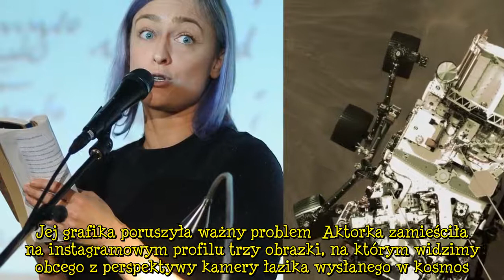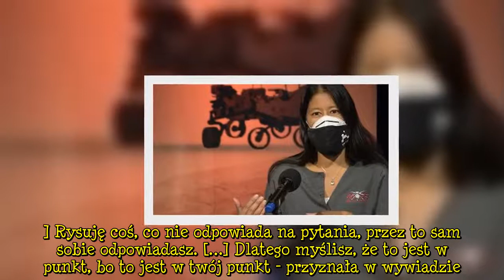Matylda Damięcka komentuje mocną grafiką lądowanie łazika na Marsie. Poruszyła ważny problem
Matylda Damięcka skomentowała wymownymi grafikami wylądowanie na Marsie łazika Perseverance. Maszyna wyposażona jest w nowoczesne technologie, a jej zadaniem jest między innymi pobranie próbek skał i poszukiwanie śladów życia na Czerwonej Planecie.  REKLAMA  Mjanmanka skonstruowała helikopter, który poleciał na Marsa. Do NASA trafiła jako 22-latka  Matylda Damięcka komentuje lądowanie łazika na Marsie. Jej grafika poruszyła ważny problem  Aktorka zamieściła na instagramowym profilu trzy obrazki, na którym widzimy obcego z perspektywy kamery łazika wysłanego w kosmos. Na pierwszej grafice kosmita trzyma transparent z hasłem "jesteś obcym", napisany w języku angielskim. Kolejna grafika przedstawia machającego ręką kosmitę, który po chwili zostaje zabity krzyżem wbitym w ziemię. Ostatni obrazek z napisem "człowiek wraca do domu", napinany łamanym angielskim, nawiązuje do słynnego zdania "E.T. go home" z filmu "E.T." z 1982 roku.  Zobacz wideo   Matylda Damięcka napisała wiersz o LGBT   Krótki komiks można interpretować jako komentarz do kolonizacyjnych zapędów ludzi. W historii wojna i przemoc często wiązały się z ekspansją terytorialną oraz religijnymi krucjatami. Fakt ten nie umknął komentującym post Damięckiej.   Inwazyjni goście, też o tym pomyślałam.   Prawda.   W punkt.   Warto przypomnieć, że Matylda Damięcka w rozmowie z Tomaszem Sekielskim przyznała, że tworzenie grafik pozwala jej wyrazić swoje emocje. Rysunki aktorki mają skłaniać odbiorców do myślenia:   Dlaczego to robię? Ponieważ wewnętrznie, jeżeli odczuwam jakiś obezwładniający niepokój, póki nie zrealizuje tego, to mnie to jątrzy i tak będzie zawsze - bo taka zawsze byłam. [...] Nie mówię, że jestem edukatorem. Ja wywołuję myśli ludzi do tablicy. [...] Staram się rysunkami nie odpowiadać na te pytania, tylko zostawiać je w tej strukturze otwartej [...] Rysuję coś, co nie odpowiada na pytania, przez to sam sobie odpowiadasz. […] Dlatego myślisz, że to jest w punkt, bo to jest w twój punkt - przyznała w wywiadzie.  Matylda Damięcka o seksizmie w świecie filmowym: Tam jest przyzwolenie  Zobaczcie mocny komiks Damięckiej, którego akcja dzieje się na Marsie. Trafny komentarz odnoszący się do realizowania za wszelką cenę potrzeby władzy?   Desc]  ...